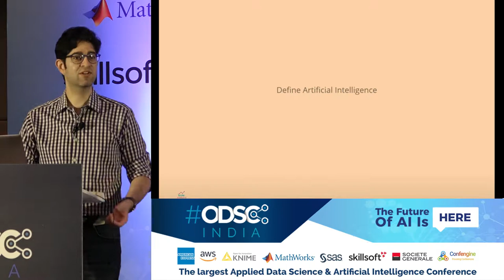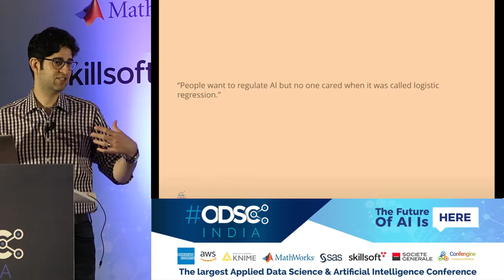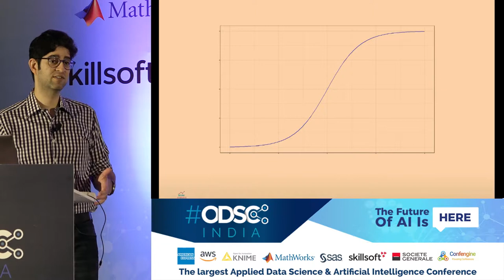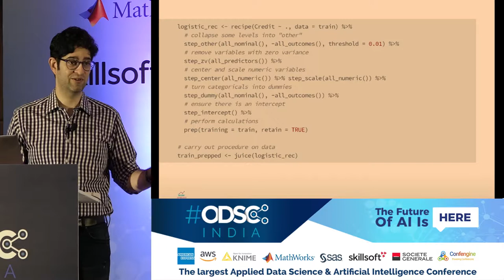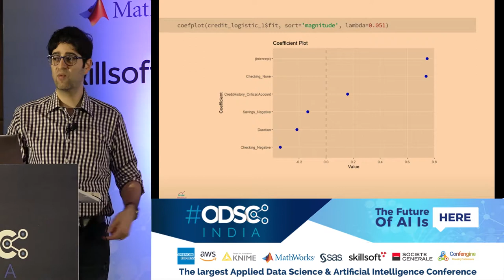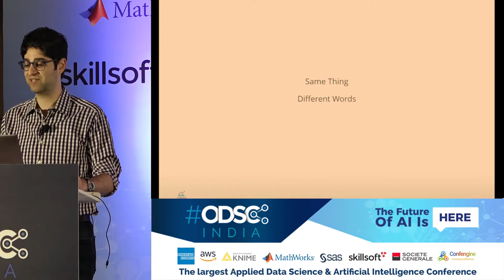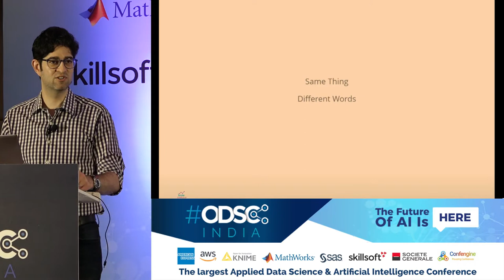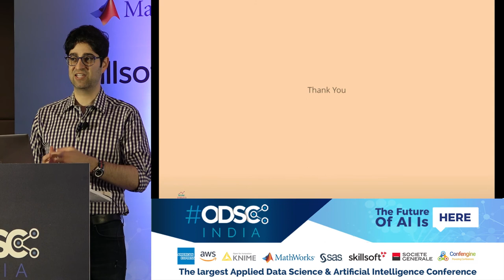Making Sense of AI, ML and Data Science by Jared Lander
When I was in grad school it was called statistics. A few years later I told people I did machine learning and after seeing the confused look on their face I changed that to data science which excited them. More years passed, and without changing anything I do, I now practice AI, which seems scary to some people and somehow involves ML. During this talk we will demystify buzzwords, technical terms and overarching ideas. We'll touch upon key concepts and see a little bit of code in action to get a sense of what is happening in ML, AI or whatever else we want to call the field.